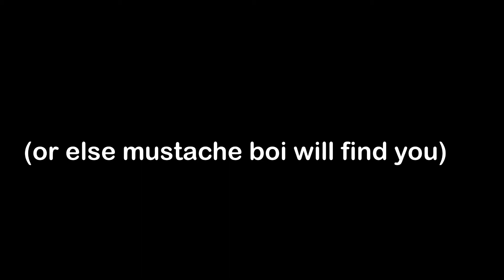Mustache Boi Goes On Vacation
He just needed some downtime, that turned into all-out war…